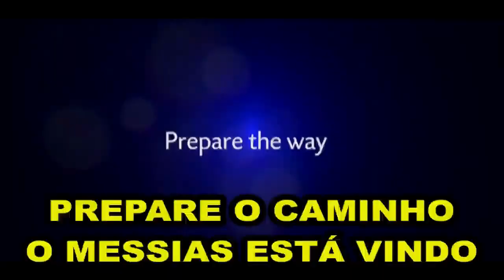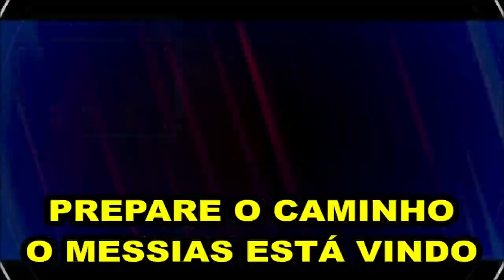O ARREBATAMENTO É A HORA DE COMPARECER DIANTE DE DEUS FACE A FACE! CONFER. DE PASTORES 19 08 2019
A sua profecia mais chocante foi a maior visitação do Novo Testamento, a descida da Nuvem de Deus na terra em 2012, profetizada 30 dias antes e anunciada nas rádios e TVs. Seis milhões de pessoas foram conferir, no dia 31/12/2012, se a Nuvem do tempo de Moisés iria mesmo voltar à terra após 3500 anos. E no dia marcado, após milhares de curas milagrosas, a Nuvem veio em forma de tornado sobre o profeta, e foi fotografada na Mega Reunião histórica de Nakuru, Kenya, e filmada em muitas outras reuniões, juntamente com a coluna de luz. Lembrem-se que ele não é apenas mais um profeta, este é o mensageiro que Deus enviaria antes da Vinda do Messias, o profeta da Restauração de tudo. "Eis que enviarei o profeta Elias antes do Grande e Terrível Dia do Senhor." Malaquias 4:5. Atos 3:20 "E envie ele a Jesus Cristo, que já dantes vos foi pregado. 21 O qual convém que o céu contenha ATÉ aos tempos da restauração de tudo, ...22 Porque Moisés disse aos pais: O Senhor vosso Deus levantará de entre vossos irmãos um profeta semelhante a mim; a ele ouvireis em tudo quanto vos disser."